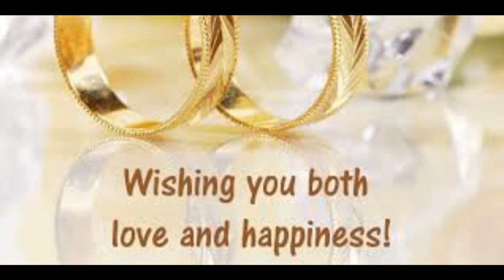Nikki & Ryan Cassidy Wedding Image Slideshow Part II -- Dancin' Away With My Heart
this ones for you Nikki & Ryan, and to my family in NJ I love and miss you all call me anytime!  And Ryan take good care of my cuz shes an honest, caring & loving beautiful woman.   You're a lucky man to have found love with my cousin..  -- Mark Christopher Paes